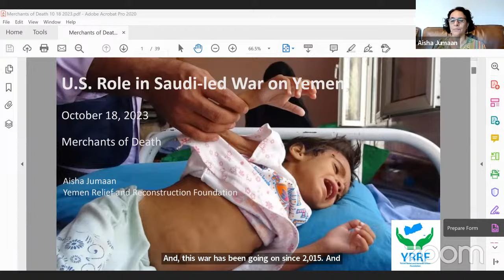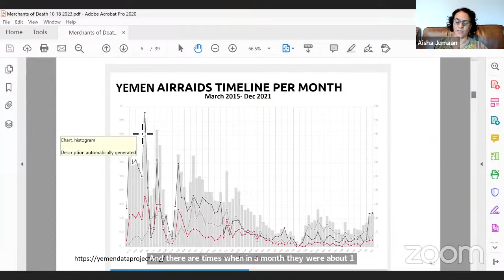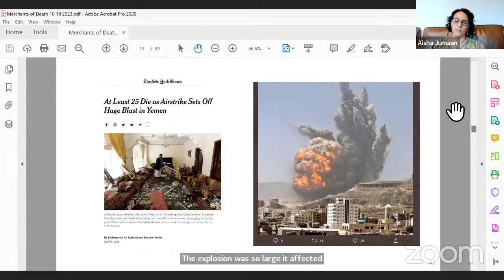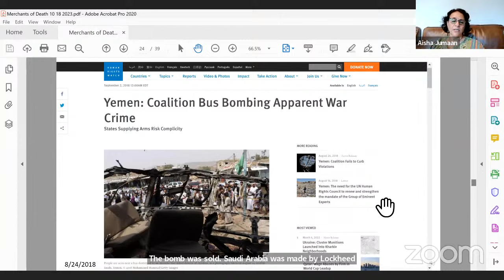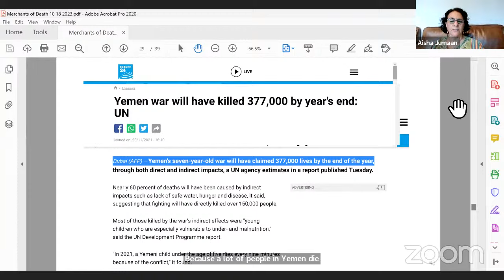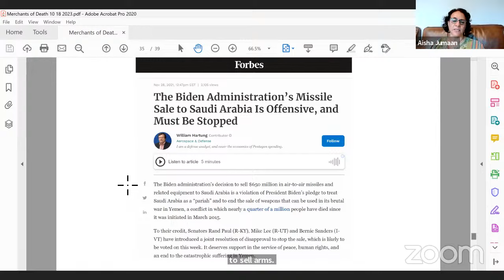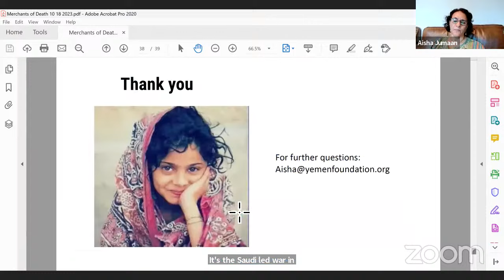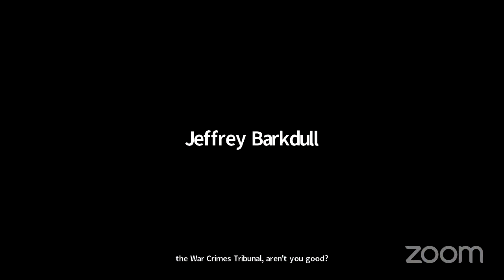U.S. Forever Wars: Shining A Light On The War Profiteers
US weapons manufacturers play a pivotal role in Forever Wars causing immense suffering and destruction across the globe. Using their enormous resources, they propel U.S. foreign and military policy to enrich themselves. This webinar will discuss the causes and consequences of these war profiteers and how a People’s Tribunal is holding them accountable.

The Merchants of Death War Crimes Tribunal has charged four US weapons makers with War Crimes and Crimes Against Humanity: Raytheon, Boeing, Lockheed Martin, and General Atomics. A People’s Tribunal emerges when the courts have been captured by the criminals and the government is no longer responsive to the citizenry.
This Tribunal has spent two years gathering documentary and video-recorded evidence which will be presented to a panel of judges beginning Sunday, November 12, 2023, at 7 PM EST. Witnesses include Cornel West, Col. Lawrence, Wilkerson, John Pilger, Richard Falk, William Astore, Christian Sorensen, Marie Dennis, Jeffrey Stern, Norman Solomon, Jeremy Kuzmarov, and numerous others. Testimony will be streamed over consecutive weeks with a verdict, report, and calls to action provided at the conclusion. World BEYOND War will host the opening session on November 12th.